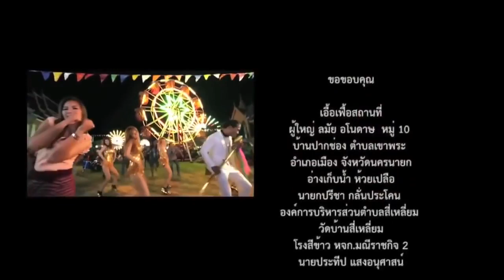Tuyệt phẩm nhạc lào \ Bỏ được rượu để có tất cả